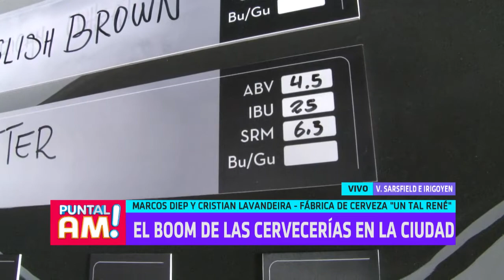En vivo desde Un Tal René